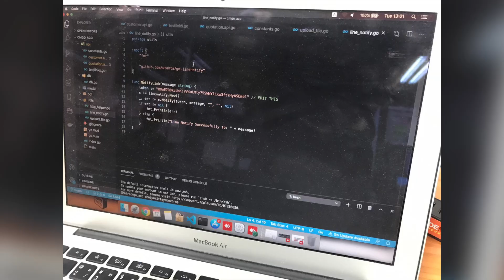ภาพบรรยากาศสอนสดคอร์ส Golang / Web Api (Backend)